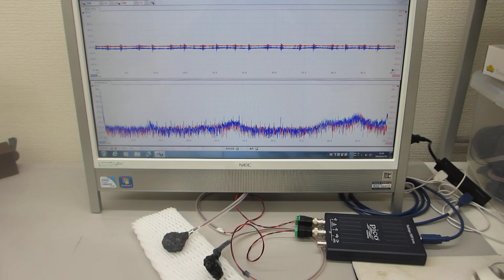メガヘルツの超音波発振制御プローブ